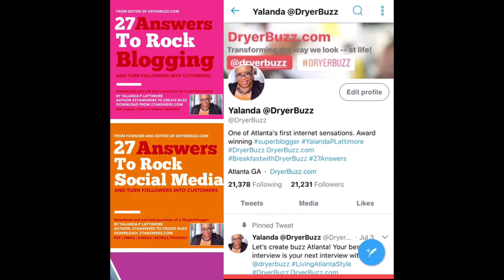Twitter Lists | Best practices with Twitter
Quick answer in just a minute on Twitter lists. Watch this best practice to grow your following and network better.